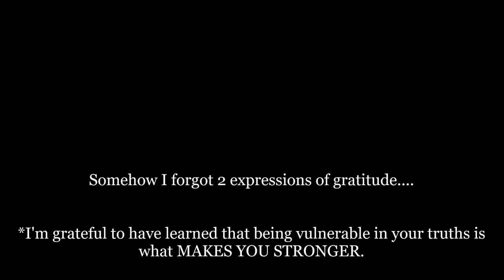27 Expressions of GRATITUDE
WELCOME to "27 Expressions of Gratitude" in CELEBRATION of my 27th Birthday!!! HAPPY BIRTHDAY TO ALL OF MY TAURUSES OUT THERE!!! WE LIT!!!

I couldn't be more grateful for my life and the woman I presently am today for we will continue to grow & develop in this lifetime and the next.

This year I wanted to document a way for me to see my OWN mental and spiritual growth for each year and I decided to share the things that I am grateful for.

None of these items were listed in chronological order for I simply created my list, set up shop (equipment), filmed, and I'm now sharing the final product with you today Queens! I did film this yesterday btw. lol

THANK YOU ALL FOR THE BIRTHDAY WISHES, YOUR CONTINUAL LOVE AND SUPPORT, AND THE OPPORTUNITY TO SHARE, GROW, AND BUILD WITH SUCH AN AMAZING COMMUNITY OF WOMEN. I LOVE YOU ALL!!

Influenster: Queen Esther S.